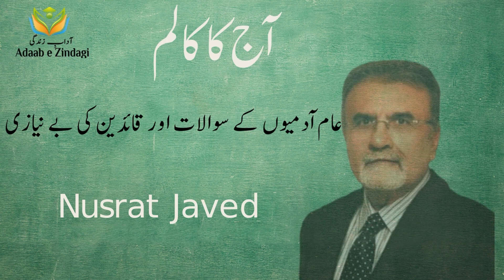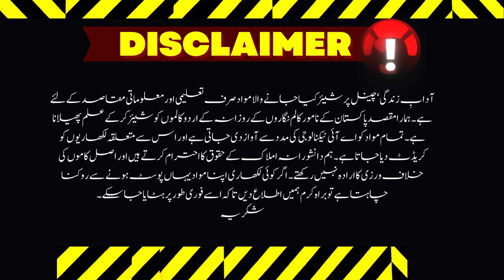Nusrat Javed | عام آدمیوں کے سوالات اور قائدین کی بے نیازی| 27-05-2024|آدابِ زندگی